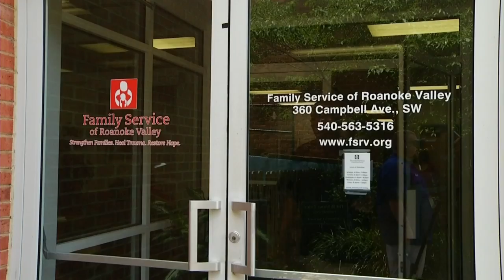Organizations is teaming up to provide support services to at-risk families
Children's Trust Healthy Families program is partnering with Family Services of Roanoke Valley and Total Action for Progress, to make sure high-risk expecting families have access to what they need.